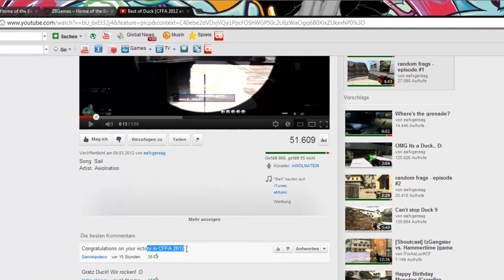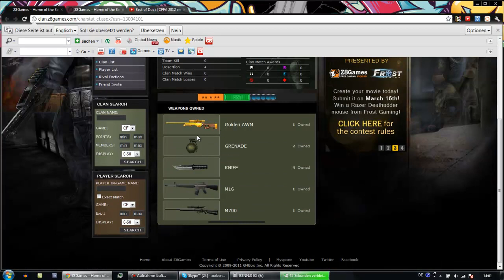Crossfire Film Awards 2012 [CFFA] bLind.dlL Fail *Deutsch* [HD]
Ja das nenne ich mal einen Fail:

Links:
Originaler Duck: